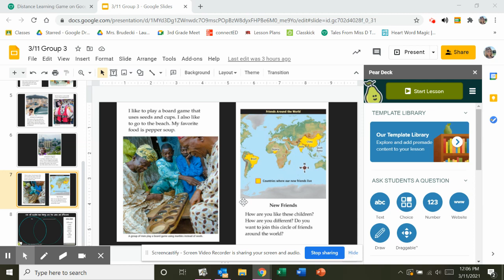Untitled: Mar 11, 2021 12:06 PM